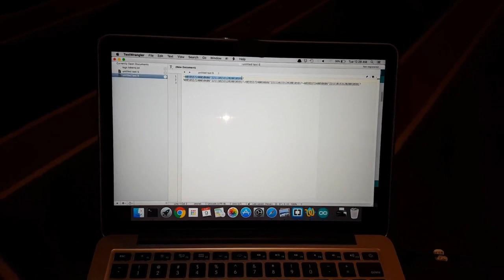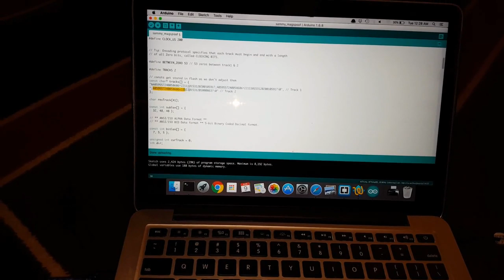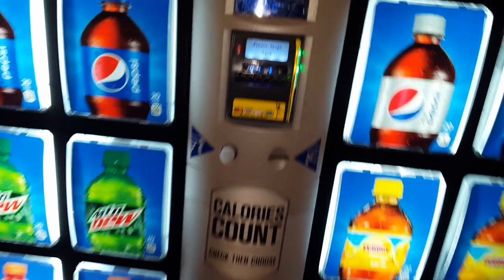Testing Samsung Pay Tokens on Aug 9, 2016 at 12:27am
According to the last official statement from Samsung denying any issue with its tokens, I made this video without cutting or editing nothing from it making a transaction using MagSpoof on Aug 9, 2016 at 12:27am

According to Samsung statement this transaction had to be declined. But it went through. Why? Hope this help to have a better analysis of the issue.